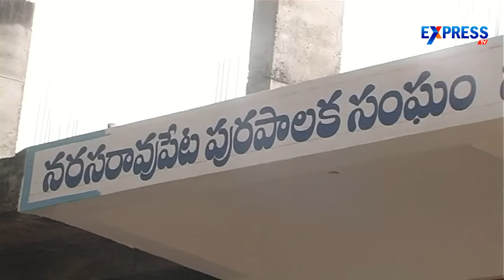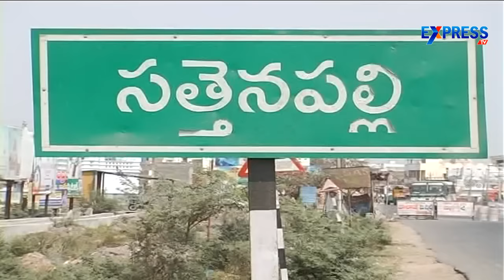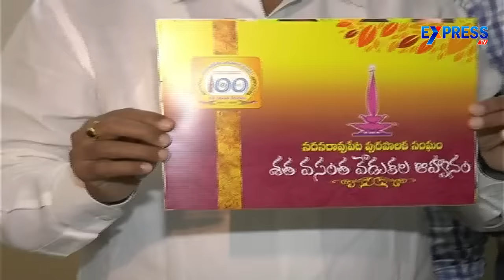Narasaraopet centenary fete: Kodela invites Kasu - Express TV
Narasaraopet centenary fete: Kodela invites Kasu